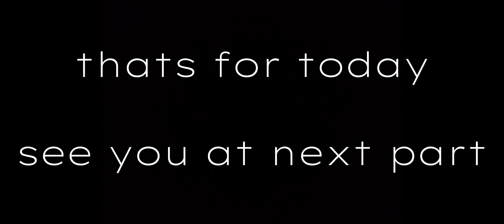GENSHIN IMPACT PART 14 - UNLOCKING THE SNOWY MOUNTAIN ( DRAGONSPINE )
GENSHIN IMPACT

IN THIS PART I GOT TO THE STORM MOUNTAIN (  DRAGONSPINE)

UNLOCKED WITH THE STATUE OF THE SEVEN

GENSHIN IMPACT

A ROLEPLAY OPEN WORLD AND HIGHLY POWERFUL GRAPHICS DEMANDING GAME

AVAILABLE AND PLAYABLE AT PC-ANDROID-IOS

IN PLAY STORE THE GAMES DOWNLOAD SIZE IS 300 MEGABITES

AFTER DOWNLOADING THE GAME FROM PLAY STORE!

IN GAME FILE DOWNLOAD SIZE IS 20651 MEGABITES (20 GB)

THIS GAME HAS TOO MANY GRAPHICS . FOR THIS REASON MANY ANDROID AND IOS

DEVICE CANT RUN IT PROPERLY OR SMOOTHLY . AS A REASULT GAME IS OK IT HAS NO

PROBLEMS BUT THE QUALITY OF GRAPHICS JS SO HIGH THAT ANDROID AND IOS GOES

MAJOR FRAME DROPPING AND FREEZING FOR A SEC CONTINUALLY.

TO RUN GENSHIN IMPACT ON MY CHEAP POTATO PHONE I HAD TO GO IN PHONES SETTINGS

90 HZ ENEBLED

PERFORMANCE SET TO THE HIGHEST

I AM A FREE FIRE PUBG PLAYER SO MY PHONES DPI IS ALWAYS SETS AT 597 DPI

I CAN PLAY BOTH OF THE GAMES WITHOUT ANY FRAMEDROPS AND LAGS.

BUT IN GENSHIN IMPACT GRAPHICS SETTINGS SET TO THE LOWEST SETTINGS POSSIBLE AND

STILL MY PHONE CANT HANDLE IT GIVING 20 FPS TO 8 FPS.

ANOTHER ISSUES I FOUND PLAYING THIS GAME IS HEAT

BECAUSE THIS GAME HAS ULTIMATE GRAPHICS

PROCESSOR OF OUR PHONE CANT HANDLE IT EVEN  IF THEY DO THEIR BEST.

ITS JUST TO MUCH PRESSURE FOR THE PROCESSOR

WHERE I LIVE RIGHTNOW THERES WINTER . EVEN IN THE WINTER THIS GAME MADE MY

PHONE HEAT UP TO 44 45 DEGREE CELSIUS (WITHOUT USING ANY PHONE COVER)

AT SOME POINT ITS GETS SO HOT THAT I CANT EVEN HOD MY PHONE IN HANDS

I HAD TO PUT A CHARGING FAN BLOWING AIR AT THE HIGH SPEED CONSTANTLY TOWARDS

THE BACK OF MY PHONE TO COOL IT DOWN AND SURPRISINGLY IT WORKED

IF ANYONE IS TRYING TO PLAY THIS GAME THEN I WILL SUGGEST DOWNLOAD IT TO A 128

GB STORAGE PHONE 64 GB WILL NOT BE ENOUGH IN FUTURE

IF YOU HAVE A PHONE WITH A GOOD PROCESSOR THEN PLAY AT MEDIUM SETTINGS

DONT EVEN TRY TO PLAY AT HIGH SETTINGS FOR YOUR PHONES OWN GOOD

IF YOU HAVE A CHEAP POTATO PHONE LIKE MINE OR POWERFUL SMARTPHONE THAN MINE

1 PHONES REFRESH RATE AND PERFORMANCE SET TO THE HIGHEST POSSIBLE

2 IF YOU HAVE A COVER ON YOUR PHONE THAN REMOVE IT

(WHEN PLAYING THIS GAME HEAT IS A MAJOR PROBLEM IF THE PHONE HAS COVER THAN IT WILL BE MORE HOTTER)

3 HAVE A FAN TO BLOW AIR TO YOUR PHONES BACK ALL TIME FOR LESS HEAT

4 IF YOU HAVE A CHEAP POTATO PHONE LIKE MINE THEN SET THE GAMES GRAPHICS

QUALITY TO THE LOWEST SETTINGS POSSIBLE FOR STABILITY PERFORMANCE

AND  IF YOU HAVE A GREAT PHONE THAN MINE WITH GOOD PROCESSOR

YOU CAN GIRST TRY THE MIDDEAM OPTION AND SEE IF YOUR PHONE CAN HANDLE IT

IF CANNOT TRY LOWERING THE SETTINGS
GENSHIN IMPACT IS A GREAAT GAME I LOVEIT YOU WILL ALSO LOVE IT TOO

YOU WILL NOT HAVE ANY REGREAT IN MIND SAYOING ITS A BAD GAME

THE DOWNFALL IS ITS DOWNLOAD SIZE OF 20 GB AND PHONES CANT HANDLE THE HEAVY GAME

THATS ALL